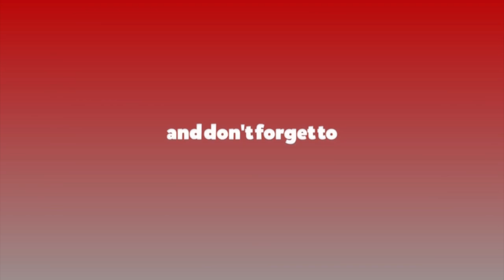भृकुटीमण्डपमा भिटेनको होली || Holi of VTEN 2078 || Rapper Vten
भृकुटीमण्डपमा भिटेनको होली